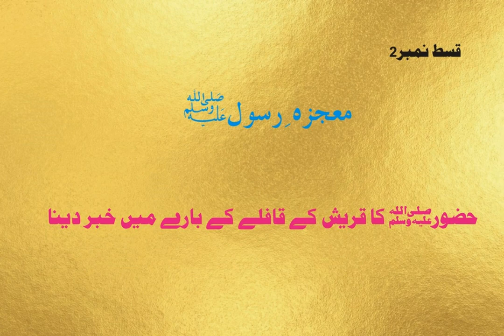Qafila K Bary Mai || Waqiya e Miraj || Miraj k waqiyat || Bait ul Muqdas k Rastay mai Qafila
Qafila K Bary Mai || Waqiya e Miraj || Miraj k waqiyat ||
Bait ul Muqdas k Rastay mai Qafila || 2021
Abdul Shakoor Rana
Lalamusa.